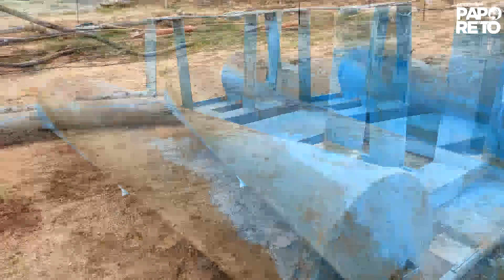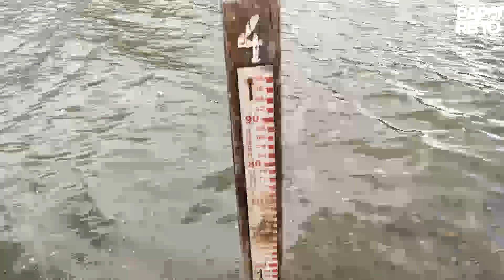crise no abastecimento de Agua